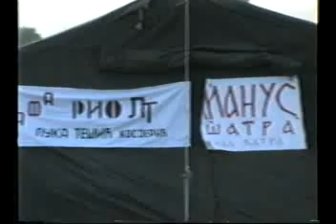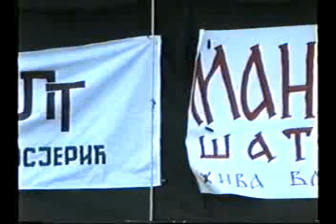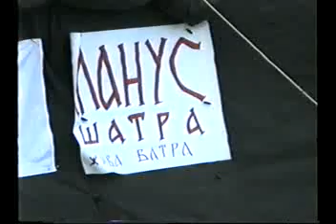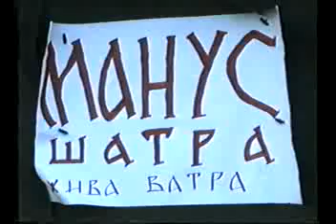Manus šatra živa vatra Grad 13.jul 1990.